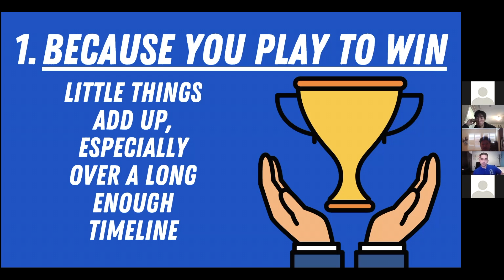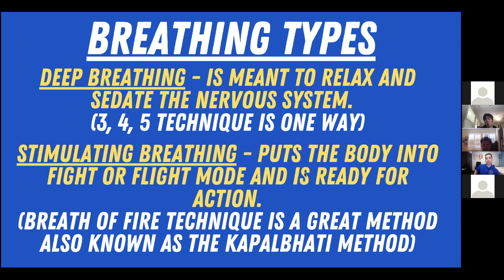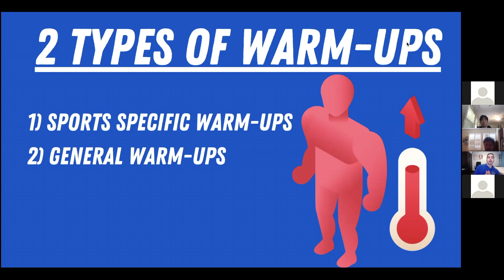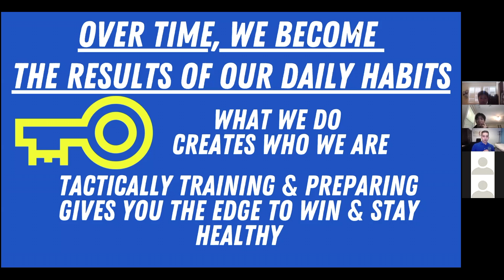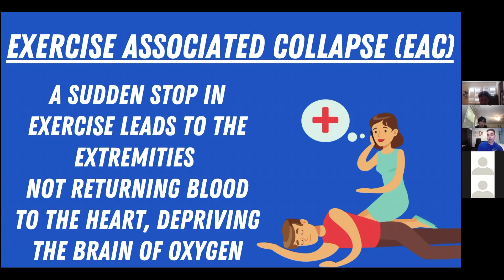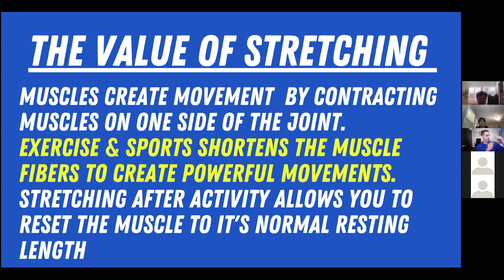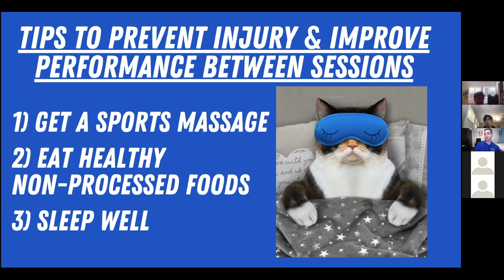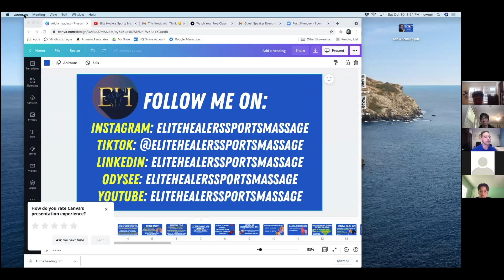Guest Speaker Event with Dr. Adam Cardona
We invited Dr. Adam Cardona from Elite Healers Sports Massage to a live speaker event! He went over the fundamentals of warm up and cool down, answered some of our members' questions, and educated us on how to effectively prevent athletic injuries!